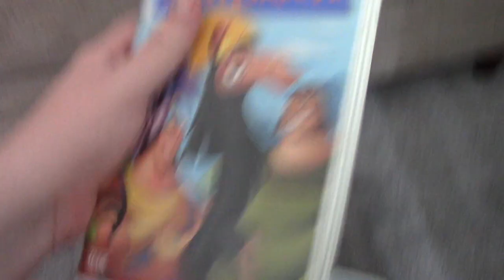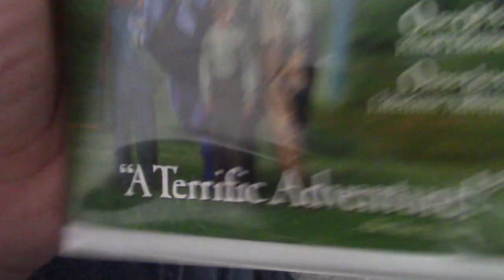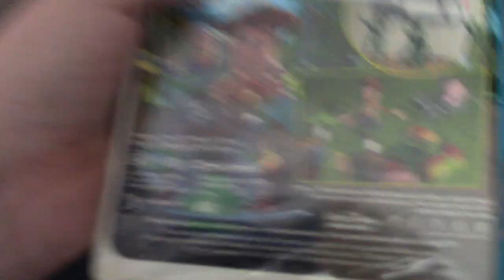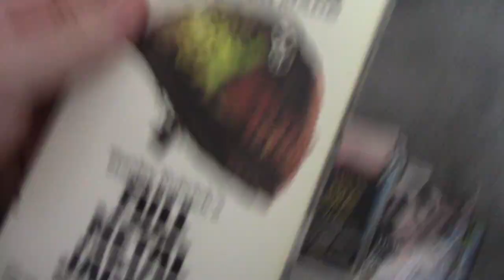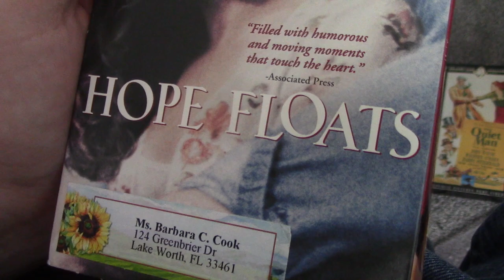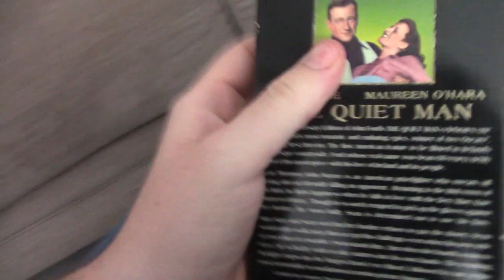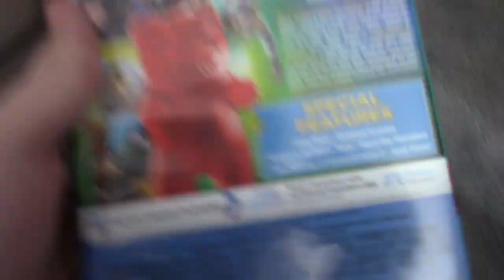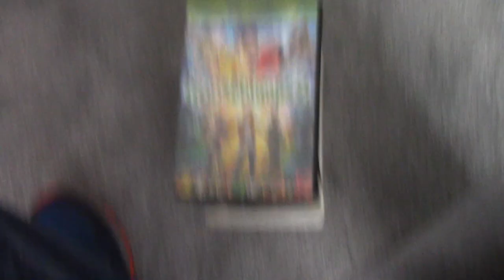VHS/DVD Update (2020-08-21)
Got 7 VHS tapes from Salvation Army and 1 DVD from Walmart!

Zachary Donaldson
800 Crestwood Ct S APT 807